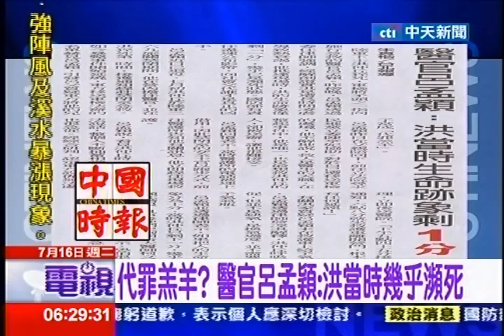中天新聞》代罪羔羊？醫官呂孟穎：洪當時幾乎瀕死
中天新聞》洪仲丘命案，當時急救他的醫官呂孟穎會變成背黑鍋的人嗎？15日呂孟穎透過委任律師表示，洪仲丘是遭長時間凌虐、導致熱衰竭，他抵達現場時，洪仲丘的生命跡象只剩「1分」，呂孟穎說、他是唯一、也是最想救洪仲丘的人，卻被送辦、實在很難接受，他的爸爸也很擔心、兒子會因此成了「代罪羔羊」！